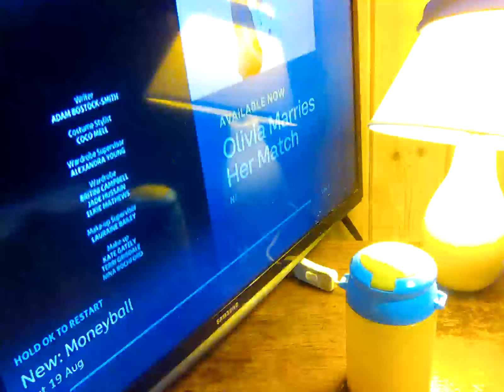19 August 2023